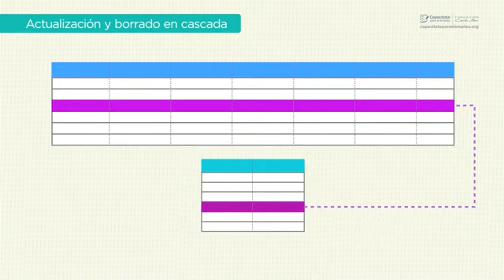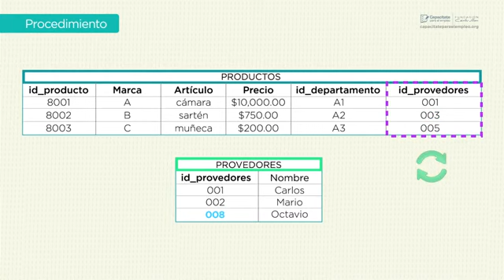4615 Integridad de datos